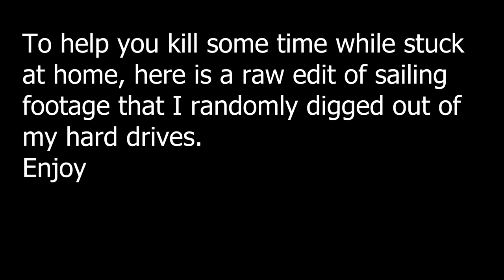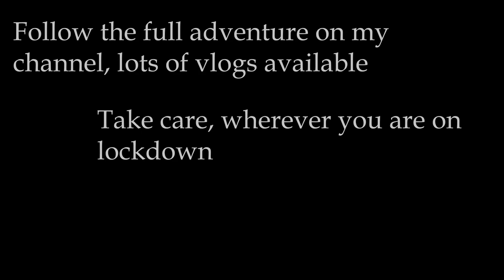Just sailing - Bonus lockdown #1 - The Sailing Frenchman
Here is a bit of barely edited footage that I found on my hard drives. It's probably not meant to be watched as a vlog, but more of a background sound and image, like people who have rain mixtapes to go to sleep.
This HDD had on it all the first sails I did after the refit, the sail to Baleares islands, the solo sailing to Gibraltar and the first dozen miles into the Atlantic.

Song: mickmon & Colette Killworth - Get A Little Closer [Concordia Recordings]
• The Neighbour's Kids  Instagram: @neikidsband